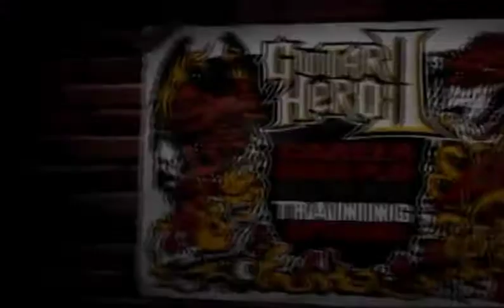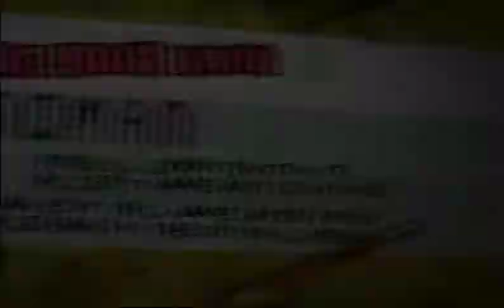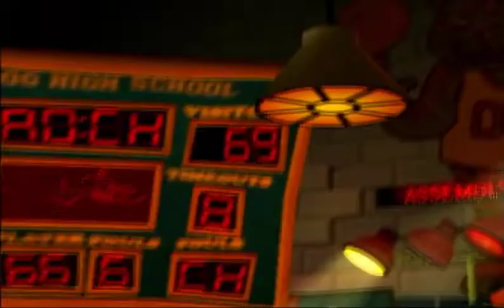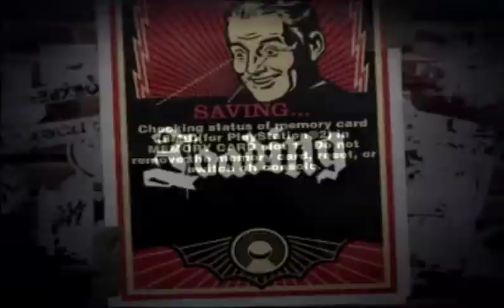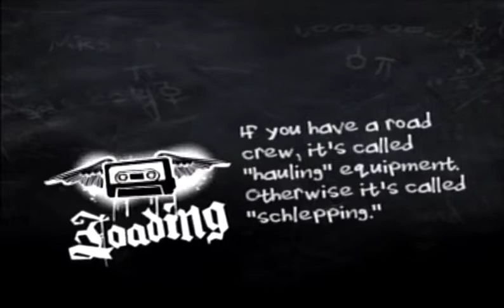Guitar Hero 2 - Part 1